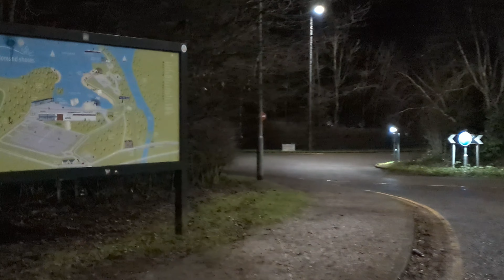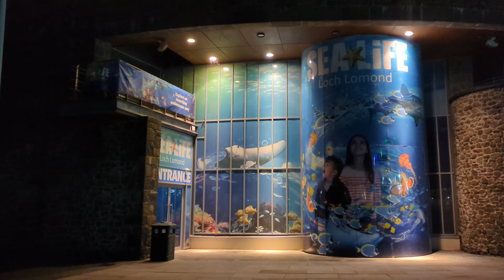Drumkinnon Bay - Evening 2024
A walk into the beautiful  Drumkinnon Bay  on Loch Lomond's southern shore at night. Laughs along the way. Discover more of what you can enjoy here!

Main video music in order.

Pretty Filmscore - Freedom Trail Studio